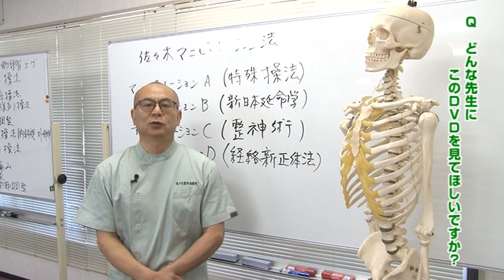佐々木マニピュレーション法セミナーDVD〈頭蓋骨矯正法・特殊操法編〉/佐々木先生インタビュー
誰でも簡単にできる!!
簡単×超速5分以内の「頭蓋骨矯正法」

【プロフィール】佐々木 繁光
新正体法研究会会長
佐々木整体治療院代表
肥田式強健術研究会会員
佐々木マニピュレーションアカデミー主宰
薬剤師・鍼灸師・あん摩マッサージ指圧師
合気道初段・柔道初段

1957年8月、千葉県市川市に生まれる。
日本大学薬学部卒業、日本鍼灸理療専門学校卒業。
薬剤師となり、病院に勤務していた時、宮本紘吉先生に出会い、内弟子として入門。
師匠の下で様々な治療法を学ぶ。

師の没後、その意思を継ぎ、「佐々木式新正体法」を創始。
師匠が創始した「新正体法」と各種手技療法の統合を果たす。

トライアスロンでは、宮古島ストロングマン3回完走。
アイアンマンジャパン長崎1回完走。
現在もアイアンマンハワイを目指して、鍛錬を重ねている。

監修：書籍「新正体法入門」
監修：DVD「新正体法Basic」
著書：一瞬整体で痛みが消える！病気が治る！